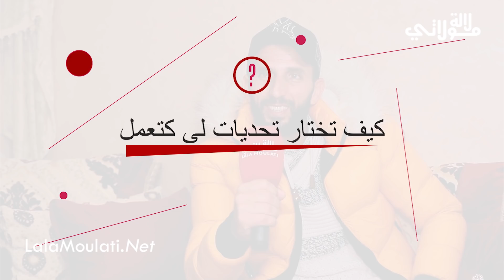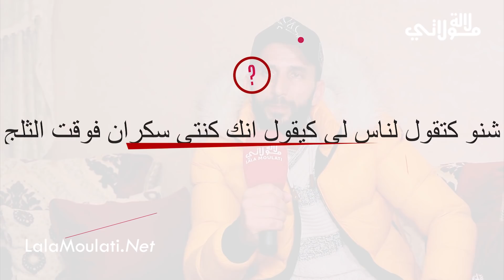صاحب قناة مرحبا الذي خلق الجدل وهو يسبح في الثلوج يحكي عن حياته ، زواجه ، أرباح اليوتيوب، جمال ألفا